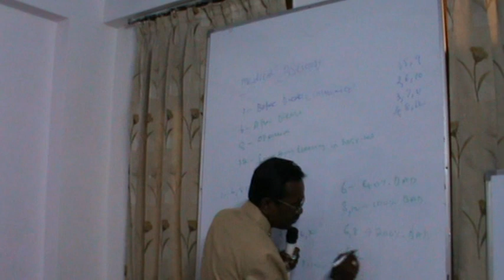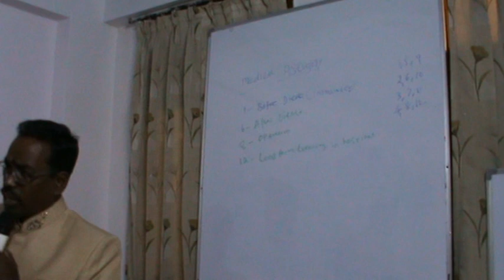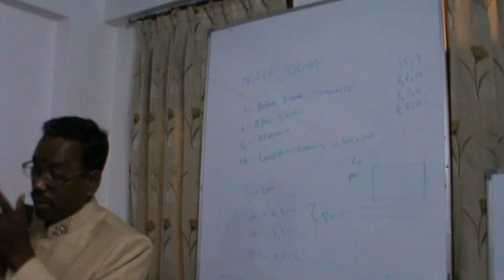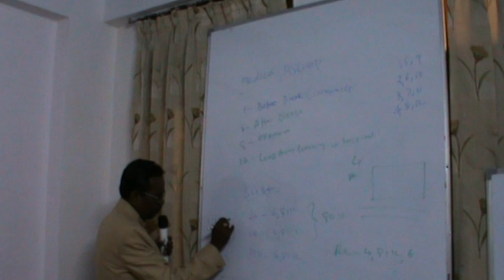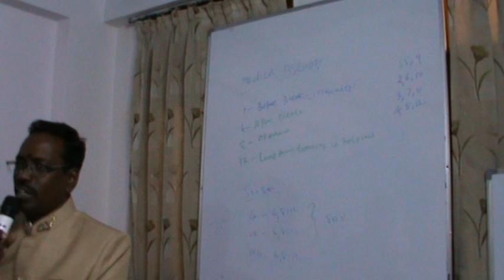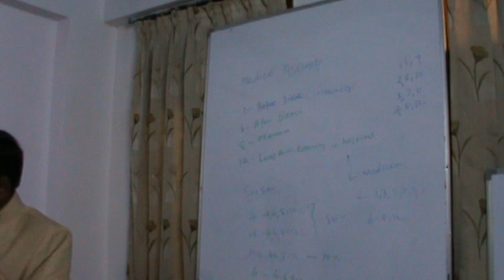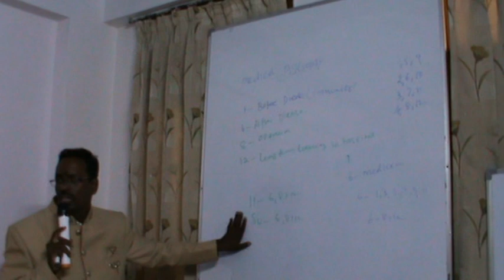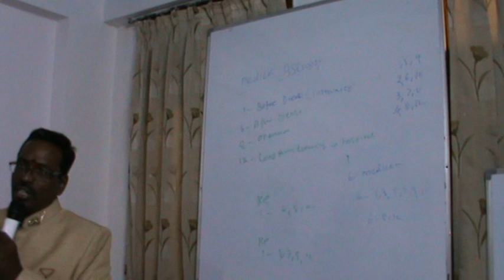KP Astrology Class in English in Delhi -28 | Cuspal Interlink in KP Astrology | Astro Devaraj